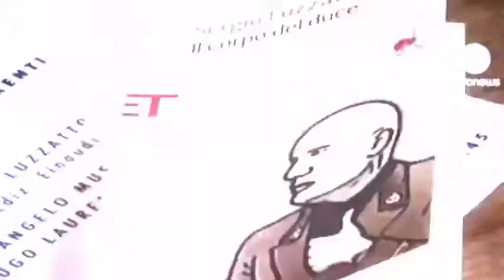Mussolini fue capturado junto a su Amante | cuando pretendía Escapar finalmente fue fusilado colgado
El mismo pueblo que vitoreaba al fascista Mussolini terminó ejecutando al genocida en la plaza pública, luego fue colgado de los pies en Milán. Miles de jóvenes seguían al dictador de origen socialista, que embrutecido de poder y su propia propaganda solo trajo muerte y hambre.

Hitler - Mussolini - Franco. Católicos.

Esta combinación causará muchas embolias en cabezas de zurdos Cara que guiña y saca la lengua

Así murió Mussolini que inició siendo muy popular... Y el mismo pueblo lo ejecutó...

Mussolini fue capturado junto a su Amante cuando pretendía escapar | finalmente fue fusilado colgado por su  seguidores el pueblo

Hitler,fascista Mussolini,Benito Mussolini,dictador de origen socialista,Mussolini fue capturado junto a su Amante cuando pretendía escapar,finalmente fue fusilado colgado por su seguidores el pueblo,su propia propaganda solo trajo muerte y hambre,como murió benito mussoline,nazi